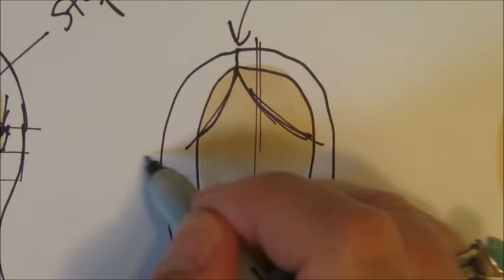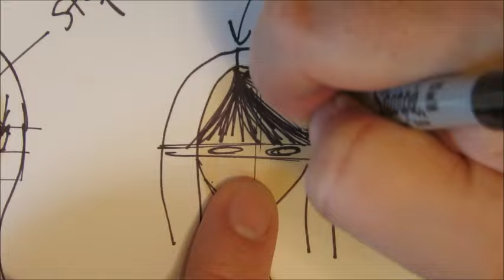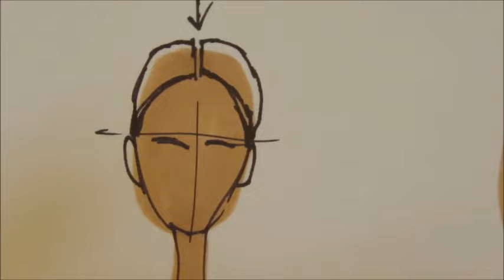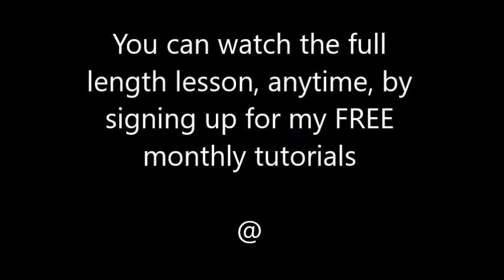How To Draw Hair - 16 Ways!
In this timelapse you will see how I make 16 different styles of hair!  I hope you find this helpful and inspirational at the very least!  To skip past my annoying blabbing, go to minute 2:45!